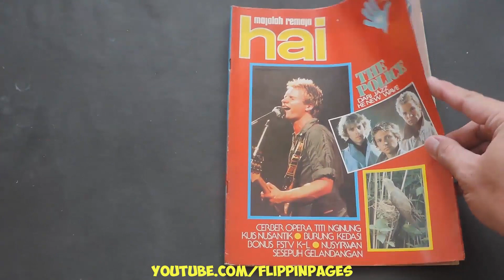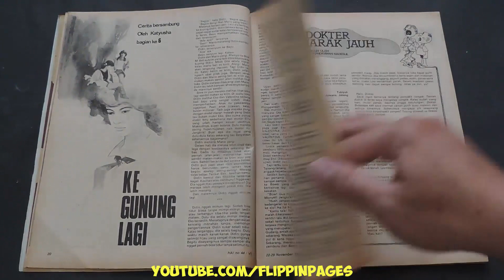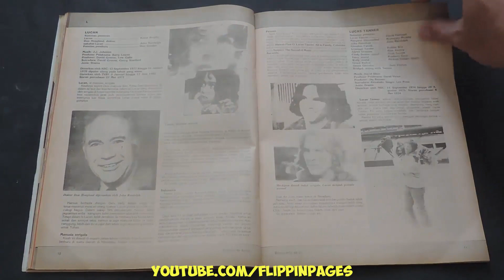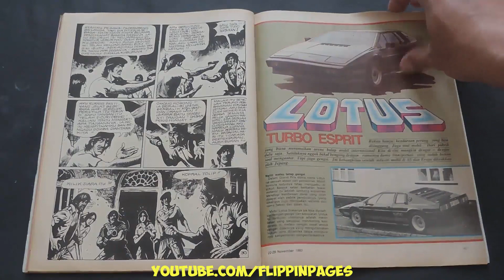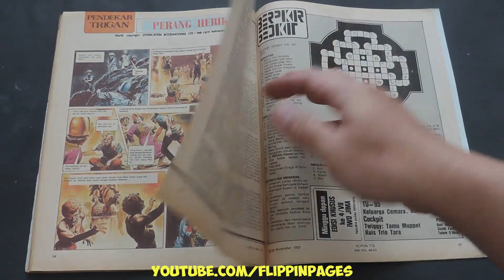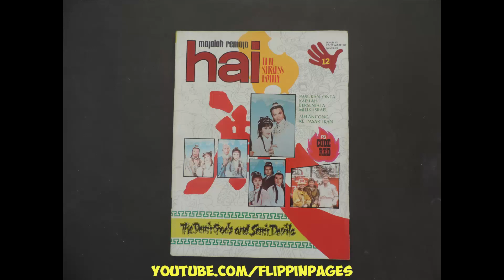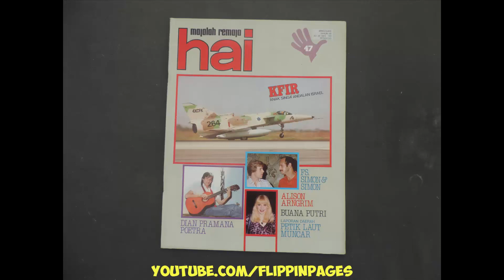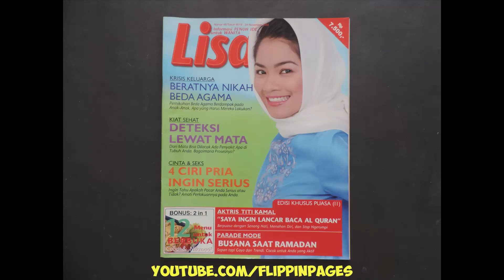Majalah HAI 044 Tahun VII November 1983 THE POLICE DARI JAZZ KE NEW WAVE